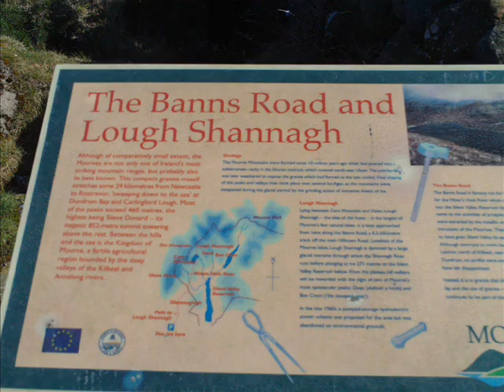Mournes covered in snow - Lough shannagh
Riffer in the mourne mountains at lough shannagh co. down a one hour and 15 mins walk from the car park near atticall towards the spelga dam.Music from the film the good the bad and the ugly by Ennio Morricone.